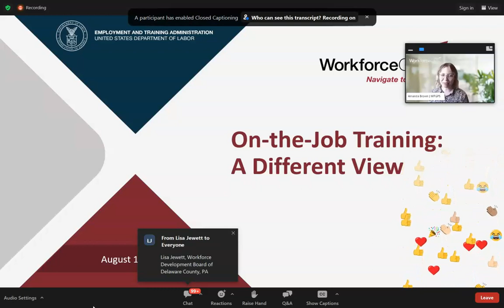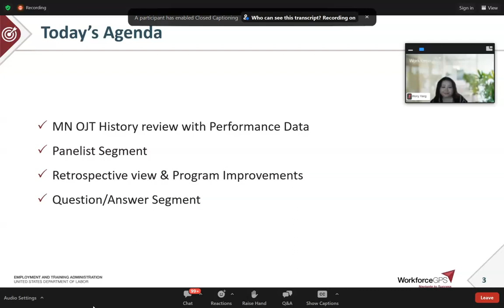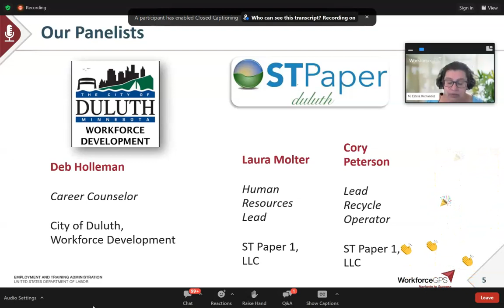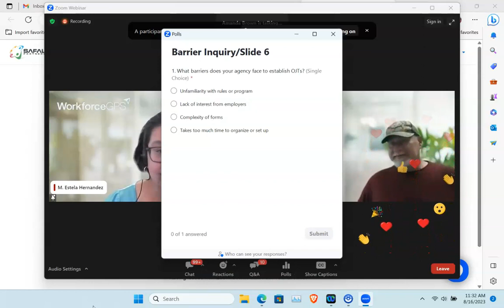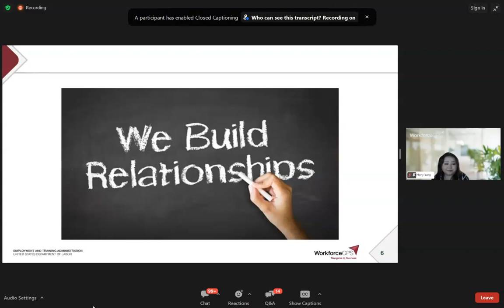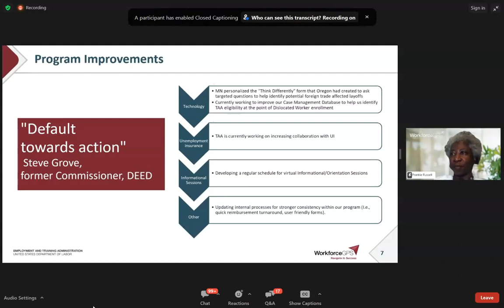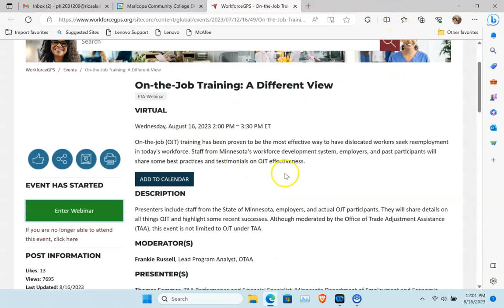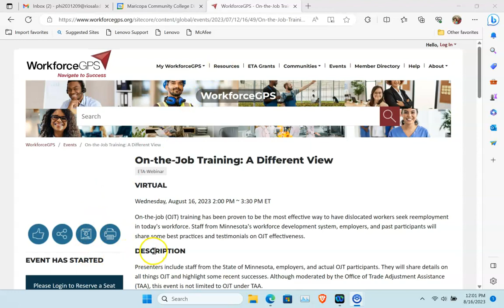On the Job Training A Different View